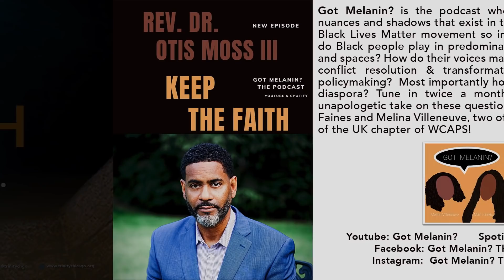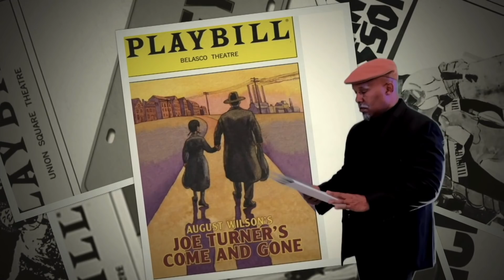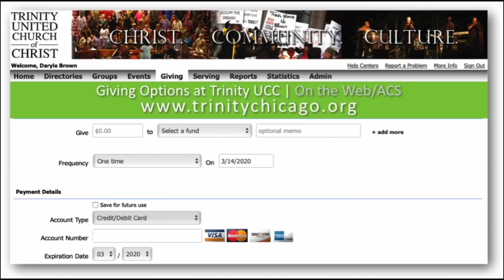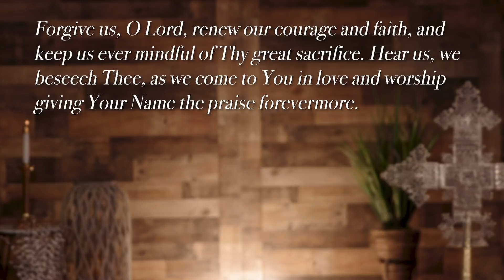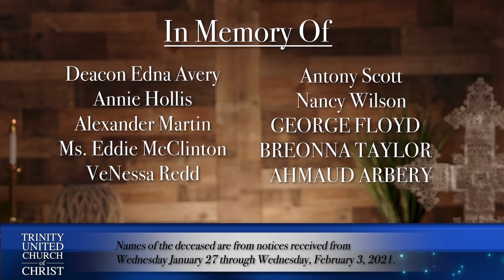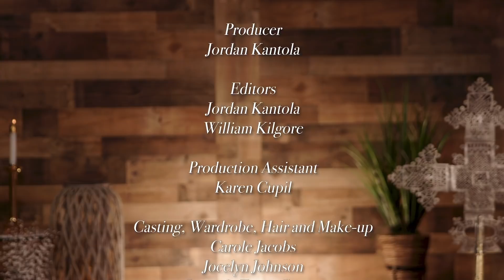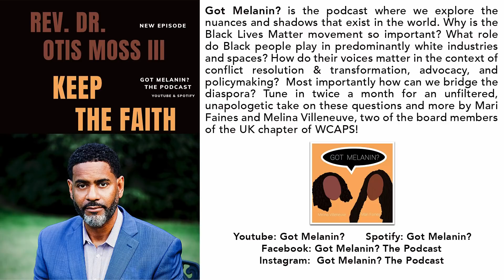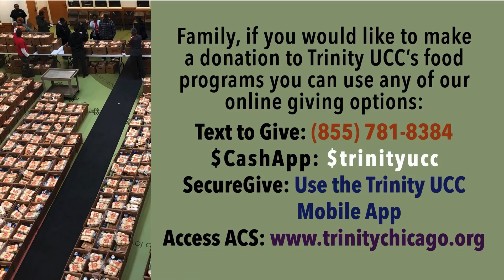February 7, 2021, 7:30am Maafa Worship Service | Rev. Dr. Otis Moss III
Sermon Theme: “Black and Blessed: The Gospel According to August Wilson”
Scripture: Ezra 3:11-13
11 With praise and thanksgiving they sang to the LORD: “He
is good; his love toward Israel endures forever.” And all the
people gave a great shout of praise to the LORD, because
the foundation of the house of the LORD was laid. 12 But
many of the older priests and Levites and family heads,
who had seen the former temple, wept aloud when they
saw the foundation of this temple being laid, while many
others shouted for joy. 13 No one could distinguish the sound
of the shouts of joy from the sound of weeping, because the
people made so much noise. And the sound was heard far
away.